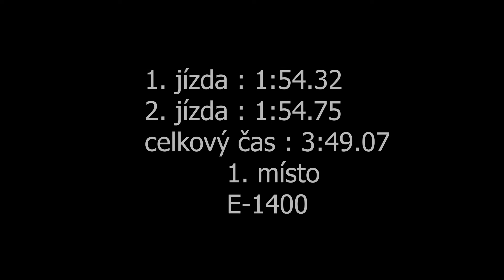Tomáš Omelka - VW Polo - Svijany Prix Radotín 2021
Tomáš Omelka se umístil na 1. místě ve třídě E-1400.

Použitá technika
Kamera:Panasonic W580, SONY FDR-AX100
Stativ:Hama Star 60, Razor-ii-180-cm
Mikrofon : Rode Videomic go